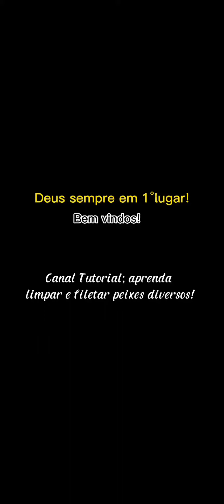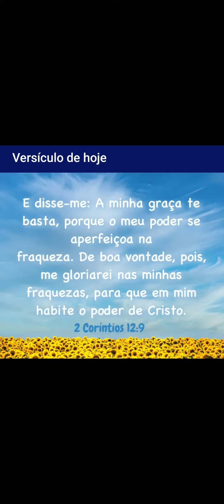como tirar espinhas da traíra! Passo a passo, simples e fácil! curte e compartilha!